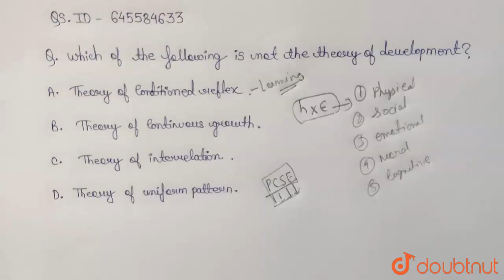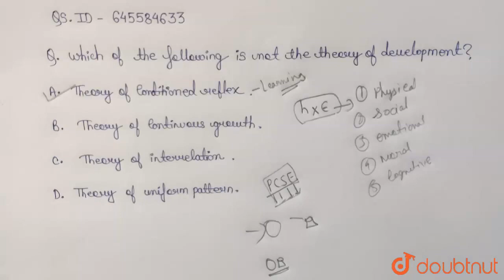Which of the following is not the theory of development? | CLASS 14 | SOLVED PAPER 15 OCTOBER, ...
Which of the following is not the theory of development?
Class: 14
Subject: CDP
Chapter: SOLVED PAPER 15 OCTOBER, 2017
Board:CTET

👉 Have Any Query? Ask Us.